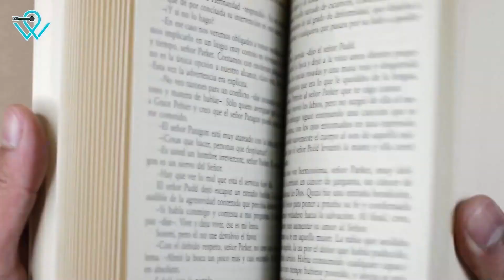Why You Need to Break FREE from LIMITING Boundaries | KesOnPurpose | Purpose Waze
As children, we’re given boundaries by the people around us. Our parents and teachers tell us what we can and cannot be, but that doesn’t mean we have to stay inside them forever. We need to know that there is something better beyond those boundaries set by other people and it is up to us to break free from these limiting boundaries to grow and succeed.

Watch this video to better understand why you need to stop listening to what people are saying and how you can find your purpose in life by doing so!
Keston Glasgow High Performance Coach

Our mission is to transform 40,000 minds by 2028. We’d love for you to join us and gain clarity on your purpose, remove obstacles holding you back, and achieve your biggest goals. then subscribe▶ and tap the bell🛎 for notifications so you can be the first to know about high performance strategies and tools to develop a growth mindset 😁

00:00 Introduction
01:10 How do people get affected by what they’re told?
02:03 Why are affirmations important to your success?
03:13 Why is it important to free yourself from boundaries set by other people?
04:03 How can books help you grow?